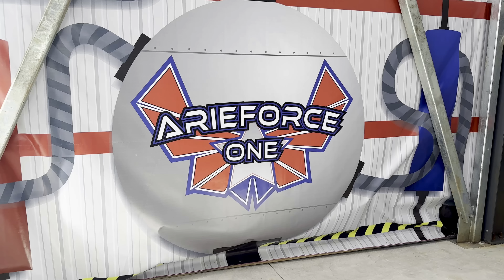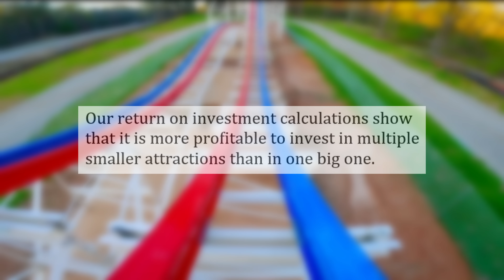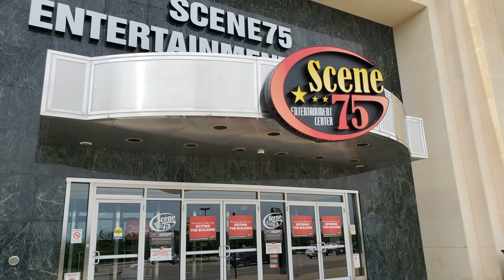How ArieForce One Could Change the Coaster Game Forever.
ArieForce One is a phenomenal new ground-up RMC roller coaster at Fun Spot America Atlanta in Fayetteville, Georgia. Seeing a roller coaster of this magnitude at a small amusement park like this is unprecedented. If ArieForce One is a success, it could forever change the way business is done at small amusement parks and FEC's.

TIMESTAMPS
0:00 - Intro
2:42 - ArieForce One Review
5:40 - How AF1 Could Change the Industry

THEME PARK RESOURCES
🎢 Theme Park Essentials Storefront
🏨 Hotels.com - Get rewarded for your stays: